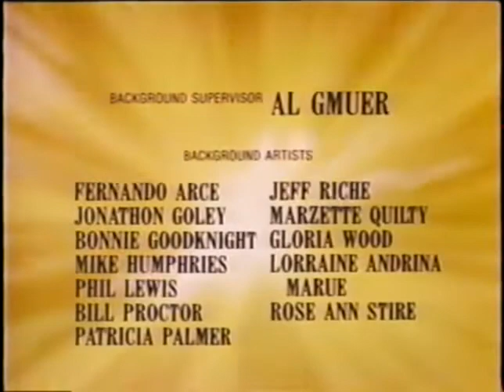The Greatest Adventure: Joshua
(Animation)  The trio find themselves in Canaan. Mistaken for Israelite spies they find themselves pursued by soldiers from Jericho. While Derek and Margo escape to the other side of the Jordan, Moki is captured and force to work the walls of Jericho. With the help of an Israelite soldier and Rahab, Derek and Margo rescue Moki before the walls fall.